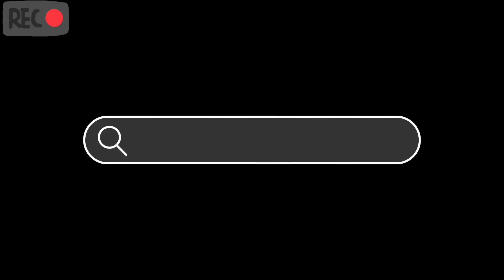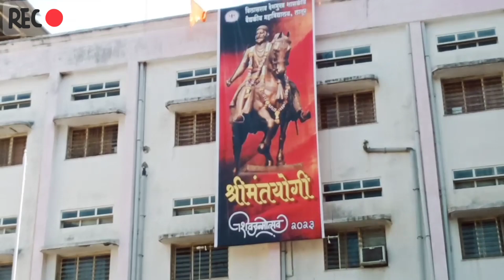Chhatrapati Shivaji Maharaj jayanti special !! I vdgmc I MBBS VIog 10 I Sakshi Aasewar I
Hello friends